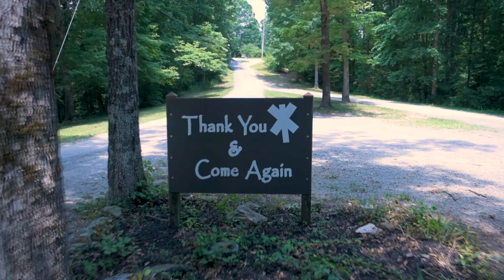Grinder's Switch Winery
Grinder's Switch Winery is a small town, family owned and operated winery in the heart of Middle Tennessee. Come visit one of our locations on your next visit to Nashville!
Check out GSWinery.com for more info!